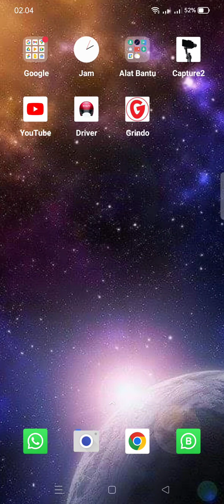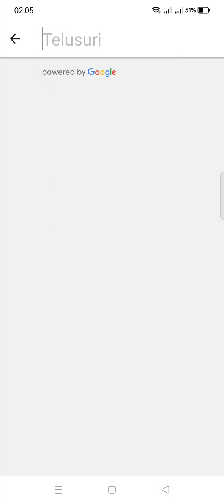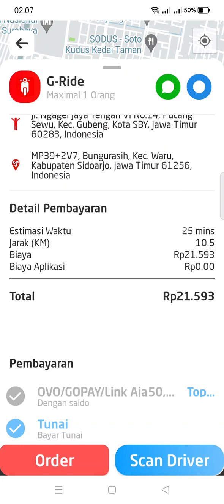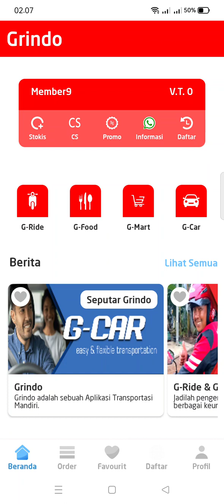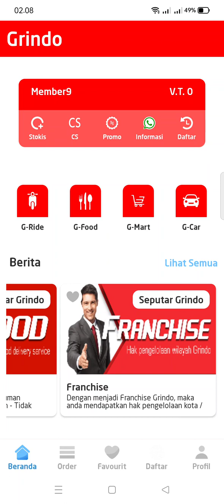APLIKASI GRINDO UNTUK KONSUMEM/MEMBER